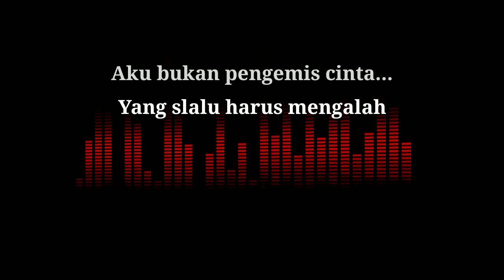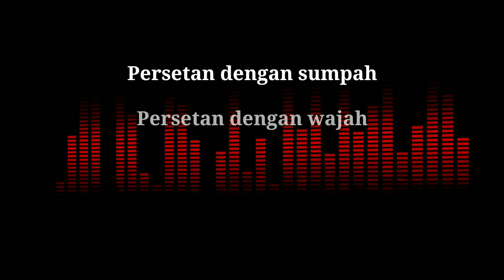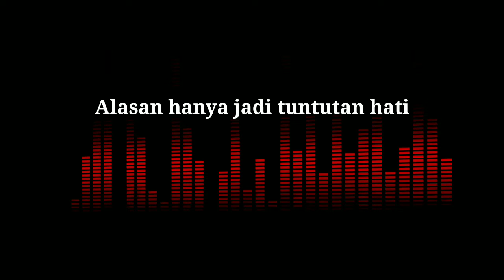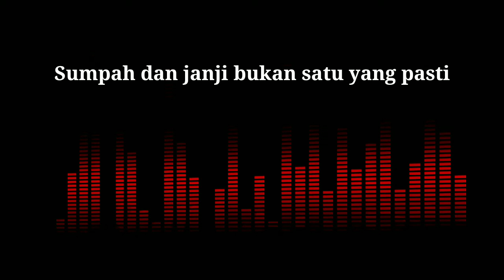BUKAN PENGEMIS CINTA -Jhoni Iskandar- KARAOKE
Presenting music from Indonesia dangdut
With the title song:

Bukan Pengemis Cinta KARAOKE

Vocal : Jhoni Iskandar